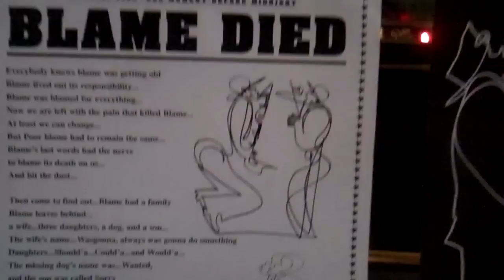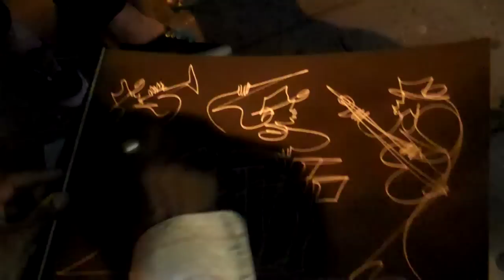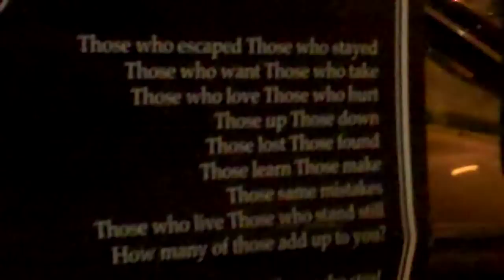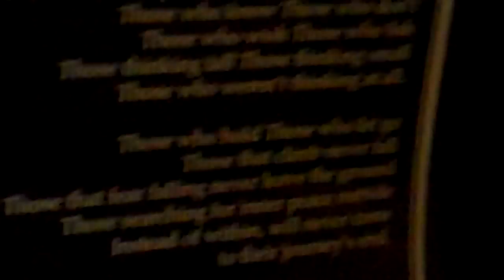Dr. Art: A NYC (Blues Loving) Street Vendor by LaRon Batchelor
He is a "doctor" and "art" is his "medication" to his "patients". Im not sure of his real name. Let's call him Dr.Art. A talented street artist I randomly came across while taking a stroll down avenue A in NYC's east village.